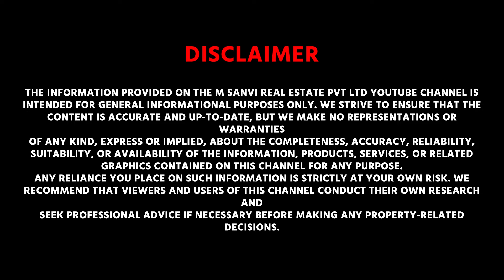2 BHK Flat for Sale in Dwarka Mor, Delhi | Luxurious 2 BHK Property with Lift & Car Parking Facility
2 BHK Flat for Sale in Dwarka Mor, Delhi | Luxurious 2 BHK Property with Lift & Car Parking Facility

Experience convenience and comfort with our fully furnished 2 BHK flat in Dwarka Mor, Delhi. Equipped with essential amenities, including a lift and car parking, this property also offers a 90% loan facility, ensuring a hassle-free buying experience.

Address - B 85, Mansa Ram Park, Uttam Nagar, Delhi, Near Metro Pillar No. 742